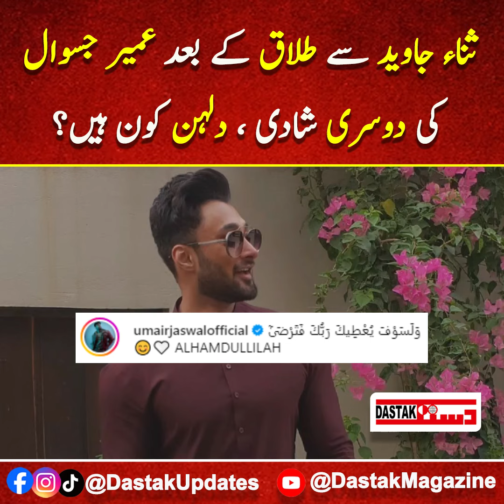Sana Javed K Nikkah K Baad Ab Umair Jaswal Bhi Shadi K Bandhan Mein Bandh Gaye..